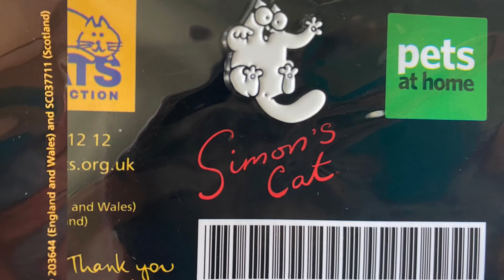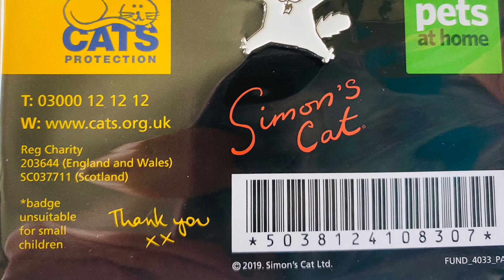Simon’s Cat Charity badges review .. collection 🎁🎄simonscat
Showing my recent Cat Protection
Enamel badges ,, 🐾🎁🎄a purr fect Xmas gift guide 🐾🐈to music 🎄£1 to charity  🐾 with nice music ❄️